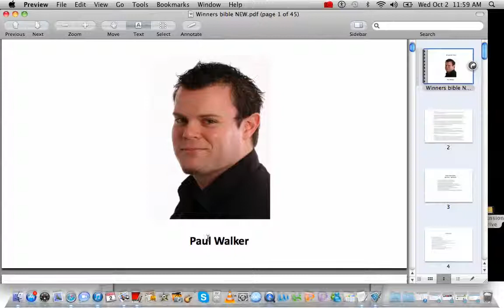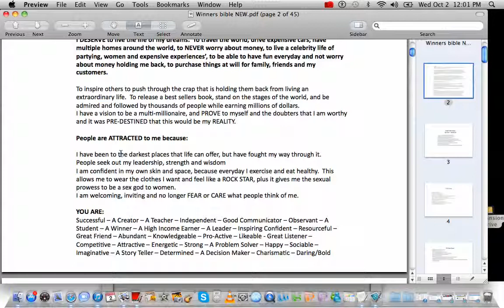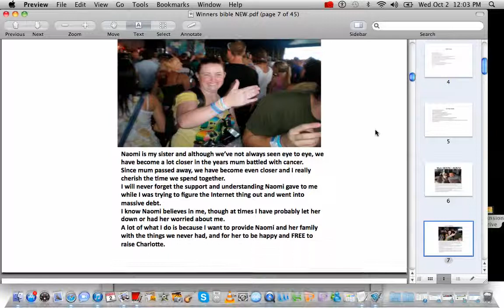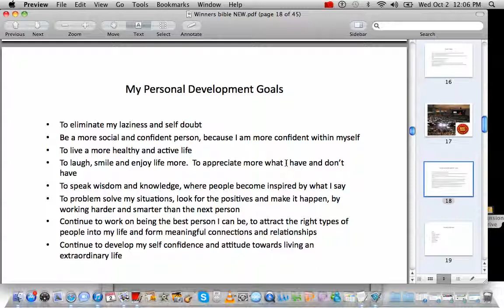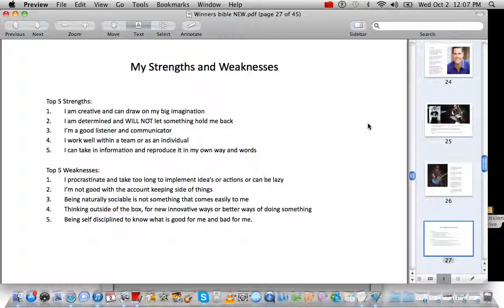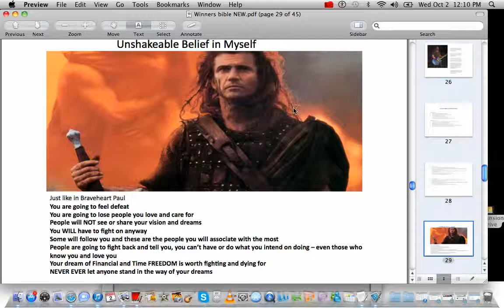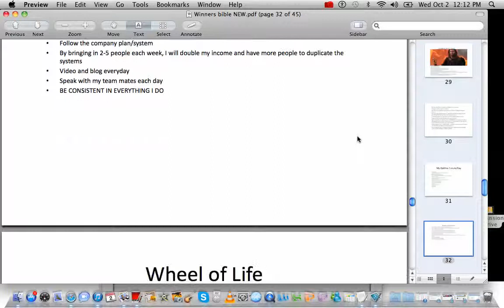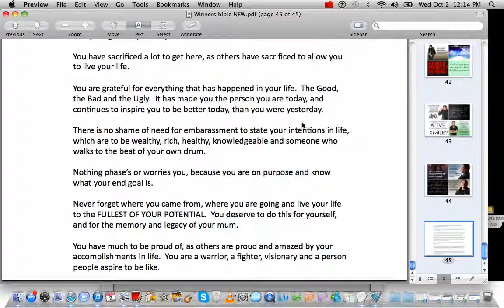How To Create Your Why by Paul Walker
Video #15 of the 100 Day Video Challenge focuses on How to Create Your Why?

This is the single most powerful thing you ca do for your business.  I mean if you don't know what your fighting for, then you will surely quit.

In the video I describe a secret I use, and show you how effective it's been for me since implementing it.